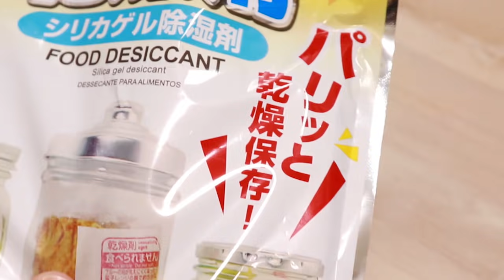乾燥材は砂糖になる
グミ、キャンディ、氷、ゼリーなどいろんな場面で使えそうです٩( ''ω'' )و

↓愛用しているレジン道具
UVライト
↓モノづくりで何にでも活躍してるあの銀の皿

洗い物いらずの超簡単ダルゴナコーヒーの作り方✨140万再生！ありがとうございます！

このチャンネルでは可愛い！作ってみたい！ナニコレ？！となるような
「作る食べ物」をテーマに様々なものを作っています( *´꒳`*)੭⁾⁾ASMRとしてもおすすめです☆

＊粘土、、100均、レジン、料理、スライムなどなど

セリアさんからまた見つけてきました。

主に耳かきASMRの動画を配信しております👂👂
実家に帰ったような、どこか懐かしさを感じさせる耳掃除動画だと言われています( ˘ω˘ )ｽﾔｧ…thanks
眠れないあなたにおすすめですzzz。

(zowa)←NEW!!
広告無しで見られるASMR専用サイトでも公開中

↓こちらで購入しました